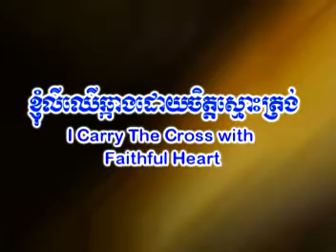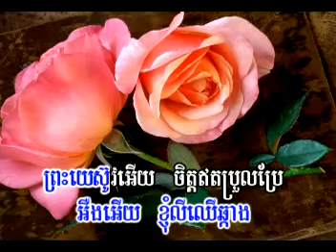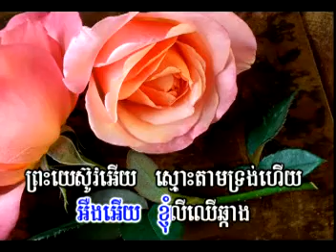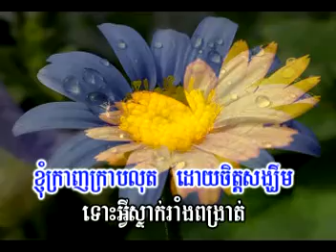196 I Carry the Cross with a Faithful Heart